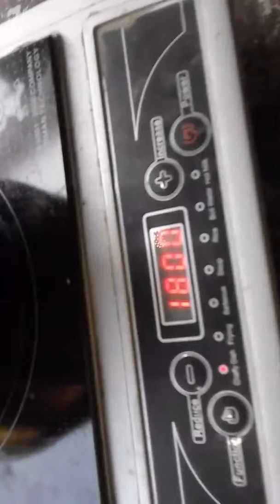Food sensor with out open plate ।